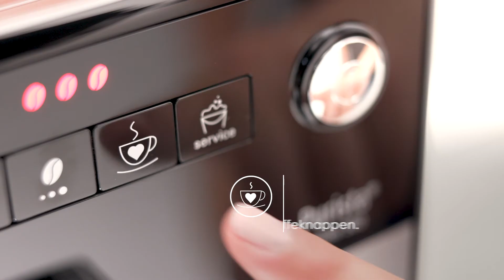Melitta® Purista® - Operation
Precis som namnet anger har Purista® ett enda uppdrag: att brygga kaffe som smakar som kaffe ska smaka – riktigt gott! Och Purista® kan göra ännu mer. Den är en av de smalaste helautomatiska kaffemaskinerna på marknaden. Men även den bästa designen kan bara imponera om även egenskaperna är utmärkta. Och det gör Purista®: en modern frontpanel, stora, integrerade knappar och en stor ratt gör den enkel att hantera. Det nyutformade dropptråget har en platta i rostfritt stål med en integrerad repfri plastinsats av hög kvalitet.